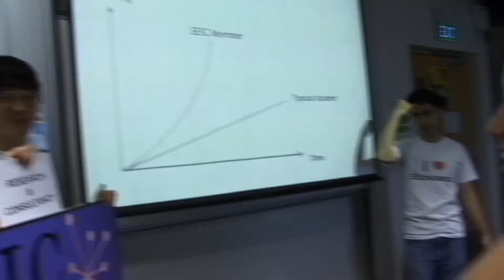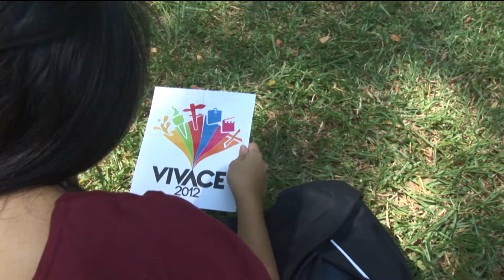SMU FE 2012: Vivace (Promo)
This promotional video is made for Vivace 2012, a part of the SMU Freshmen Experience 2012.

Date: 24th August 2012
Time: 10.30am - 5pm
Venue: Concourse & Campus Green, SMU

What is Vivace?

Vivace is SMU's premier annual CCA expo showcasing over hundreds of CCAs and performances as part of the Freshmen Experience. Get outside of classes and infuse yourself in the vibrant SMU culture. New experiences awaits you at every corner! Unleash your passion, discover a hidden talent, be enthralled by performances - only at Vivace 2012.

This year, explore the 6 different zones of Vivace 2012! Make a friend at the Pool Party, push your limits at Olympia Green, glam it up at Artisan Runway, go extreme at Pirate Bay, explore the diversity at Main St. SMU or simply relax at Smugger Square.

To find out more about Vivace, visit their Facebook or go straight to the Vivace 2012 Official

Vivace is part of the SMU Freshmen Experience, a series of university-wide summer events to welcome freshmen into SMU. The SMU Freshmen Experience 2012 is organised by the SMU Students' Association (SMUSA).

CAST

CHARMAINE NG as the Girl in Red

Student Clubs (in order of appearance):
SMU Economics Intelligence Club
SMU E.y.E Investment Club
SMUXtremists
SMU International Connections (ICON)
People for Animal Welfare (PAW)
SMU Wine Appreciation Club
SMU Strategica
SMU Guitarissimo
Samba Masala
SMU Voix
SMU Caderas Latinas
SMU Broadcast & Entertainment (SMUBE)
Indancity
SMU Run Team
SMU Women's Soccer
SMU Aikido Club
SMU Track & Field
SMU Golf
SMU Ultimate Frisbee
SMU Sailing
SMU Wushu
SMU Climb Team

CREW

Directed, shot & edited by Marion Yong Lifen, Seah Jun Zhi
Produced by Noel Soong Yi Wei, Darryl Leong Jun Han & Rachna Raghupathi
Special thanks to Ng Jin Han

The production team would like to give their special thanks to everyone in
SMU Campus TV for their help in this production.

SONGS

Must Have Done Something Right
Written by Matthew Thiessen
Performed and produced by Reliant K & Howard Benson

SMU Campus TV do not own the rights to the songs used. All the aforementioned songs used in this video are the property of their owners. This short film is for non-profit purposes only.